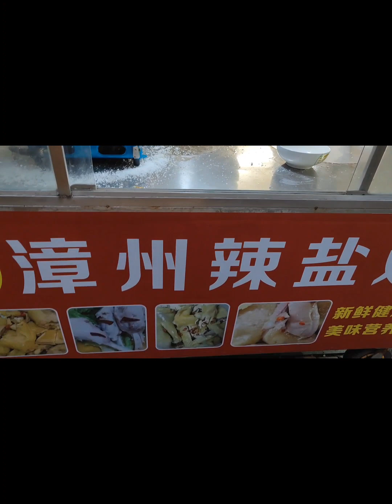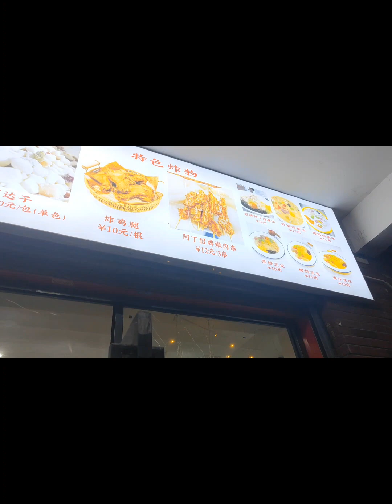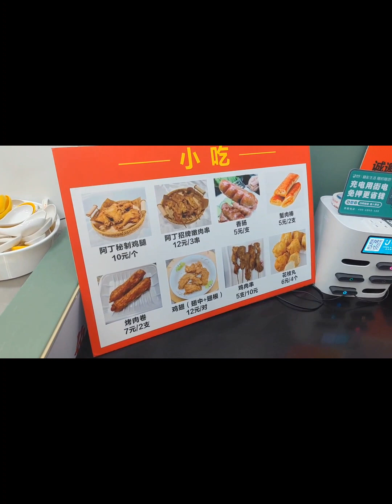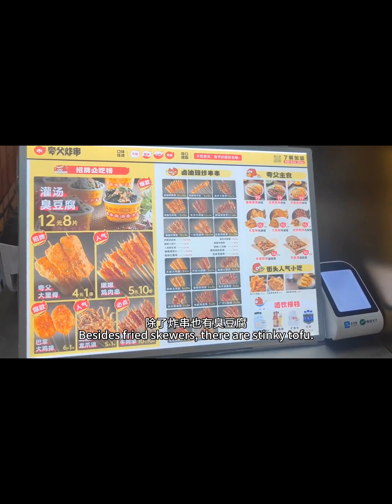【老王黑白吃】第一季晋江五店市万达广场篇/漳州辣盐鸡/好味道芋头饼/秦豫味道肉夹馍/围头阿丁四果冰/陆湘臭豆腐